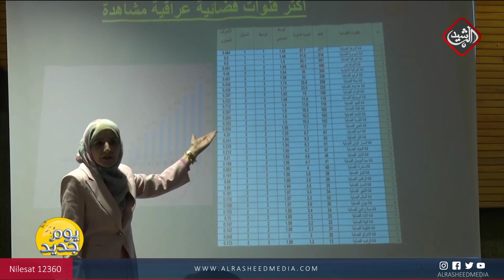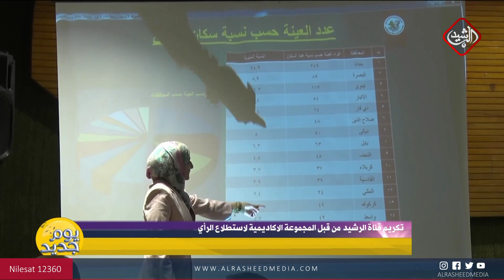تكريم قناة الرشيد من قبل المجموعة الأكاديمية لإستطلاع الرأي